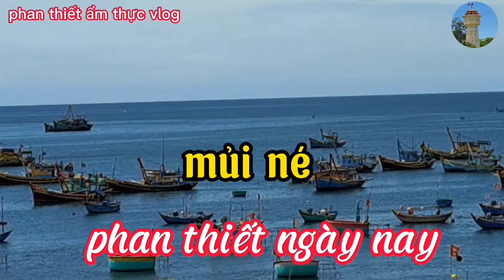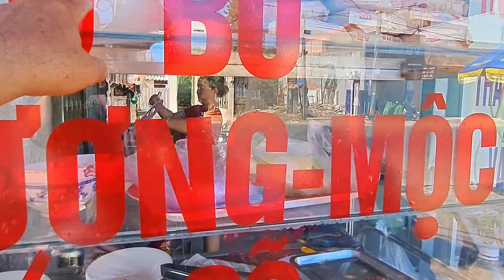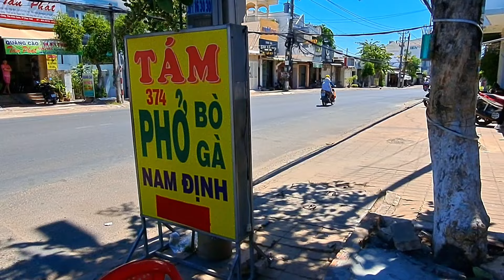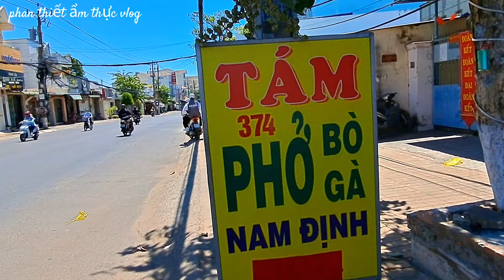tô bún xườn mọc vỉa hè 25k ngon rẻ cách nấu nam định tại phan thiết 6/4/2024